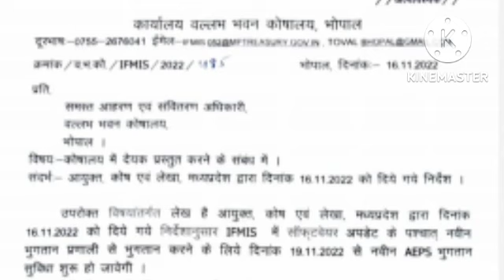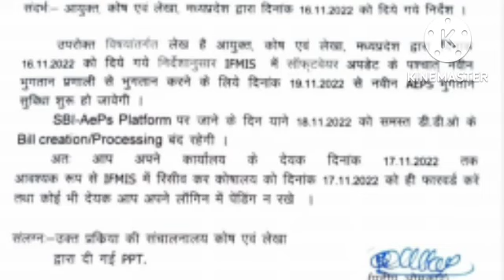मप्र कोषालय भोपाल से अत्यावश्यक आदेश,अब AEPS से भुगतान सभी कर्मचारी-शिक्षको का,ifmisअपडेट, आदेश देखे